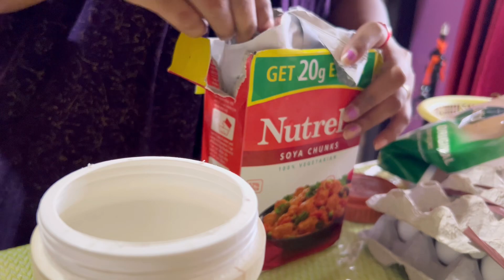সব দায়িত্ব মিটিয়ে কাল চলে যাচ্ছি 😊